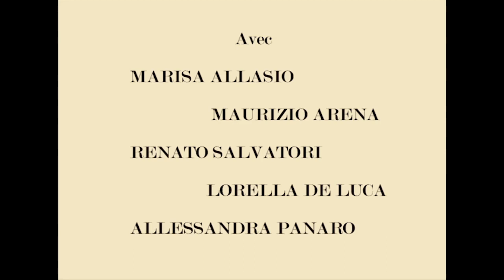Belles mais pauvres (Belle me povere - 1957) - Bande annonce 2017 HD VOST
Un film de Dino Risi

Avec Marisa Allasio, Maurizio Arena, Renato Salvatori, Lorella De Luca, Alessandra Panaro

Suite de Pauvres mais beaux de Dino Risi

Romolo et Salvatore, fiancés respectivement à Marisa et Anna-Maria, sont confrontés à l'obligation de gagner leur vie afin de pouvoir se marier.  Salvatore ouvre un petit atelier et commence à avoir de l'argent, mais cela l'éloigne pour un temps d'Anna-Maria qu'il considère alors comme une "fillette". Romolo ne veut pas perdre Marisa mais n'a aucune envie de travailler, il quitte le droit chemin et s'attire des ennuis….

Reprise en version restaurée le 2 août 2017 (Camélia)
En Blu-ray le 3 octobre 2018 (M6 Vidéo)

© Titanus / SGC